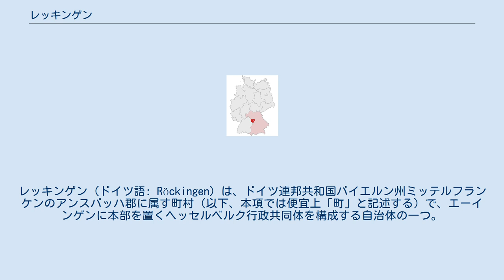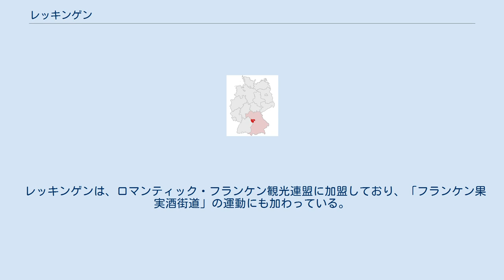レッキンゲン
レッキンゲン (ドイツ語: Röckingen) は、ドイツ連邦共和国バイエルン州ミッテルフランケンのアンスバッハ郡に属す町村（以下、本項では便宜上「町」と記述する）で、エーインゲンに本部を置くヘッセルベルク行政共同体を構成する自治体の一つ。
 レッキンゲンは、1792年にプロイセンが獲得するまでアンスバッハ侯領に属した。
ライン同盟により1806年にこの村はバイエルン王国領となった。
1818年に現在の自治体が形成された。
 レッキンゲンの町議会は、町長を含めて9議席から成る。
 盾型の基部は緑の三峰の山型。
その上部は銀と黒で左右に二分割。
三峰の山から生えるような格好で金色の麦の束が大きく描かれる。
この盾型の背後に、金の翼を持つ金髪の巻き毛の天使。
天使は両手で盾の角をもっている。
白い袖の緑の服を着、その上から白いリボンを十字に襷掛けしている。
 レッキンゲンは、ヘッセルベルク山の麓に位置する。
 シェンケンシュタイン城は、昔の政庁として使われた、堂々とした立派な建築である。
元々は、切石を石垣に使った塔型の山城であった。
1550年頃にこの古い塔型の山城に新しい城が増築され、現在の規模に拡大されたのであった。
階段型の破風はルネサンス時代 (1550年）から現在まで保存されているものである。
門のアーチの上には、シェンケンシュタイン献酌侍従家の紋章が埋め込まれている。
現在この城は一部が賃貸しのオフィスとなっている。
 シェンケンドルフ家は1468年にアンスバッハ辺境伯アルブレヒト・アヒレスにレッキンゲン周辺のレーエン関係締結を依頼し、その後この地域は辺境伯からシェンケンシュタイン家へのレーエンとして譲渡された。
この一族の最後の家長は、異母兄弟にあたるゲオルク・フォン・グンデルスハイムと協力して現在に遺る城を造営した。
この最後の家長は、1572年に妻のセシリーを殺害してしまった。
辺境伯ゲオルク・フリードリヒは財産の没収と終身禁固の刑を言い渡した。
没収された財産は、ゲオルク・ヴィルヘルム・グンデルスハイムに与えられた。
しかしこの財産は、1584年にはアンスバッハ辺境伯に売却された。
辺境伯は定期的にレッキンゲンに滞在している。
この時代に、「侯爵肝煎り」のラウレンティウス教会がレッキンゲンに建てられた。
1793年、城は私有物となり、後にビール醸造会社のオーナーであるグートマンの手に渡った。
第一次世界大戦後、石灰業者のオフィスとして使われた。
その後も所有者はたびたび替わっている。
 レッキンゲンは、ロマンティック・フランケン観光連盟に加盟しており、「フランケン果実酒街道」の運動にも加わっている。